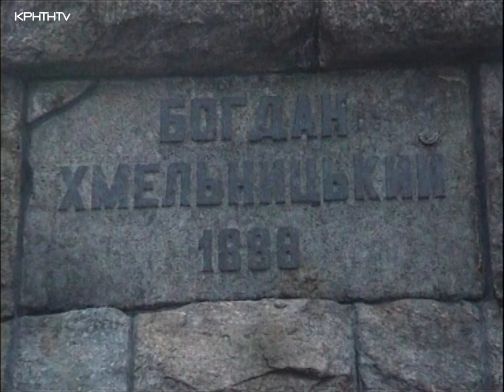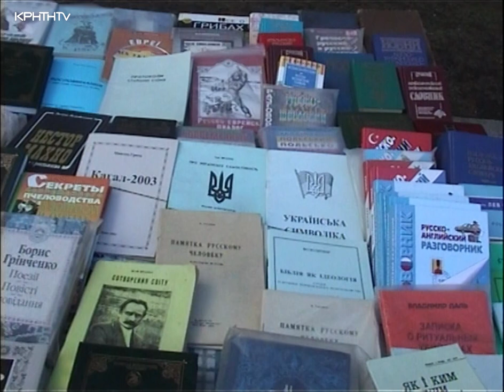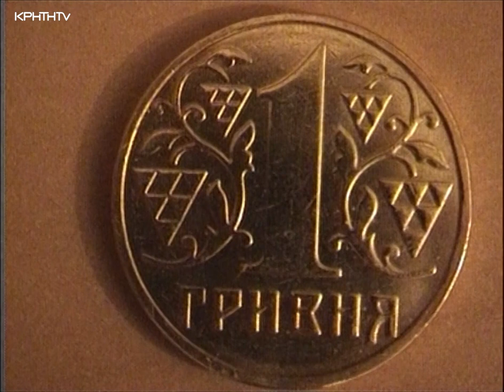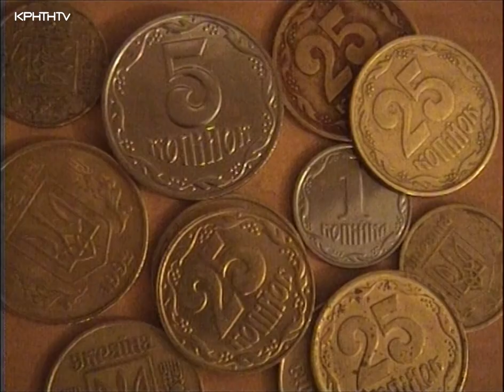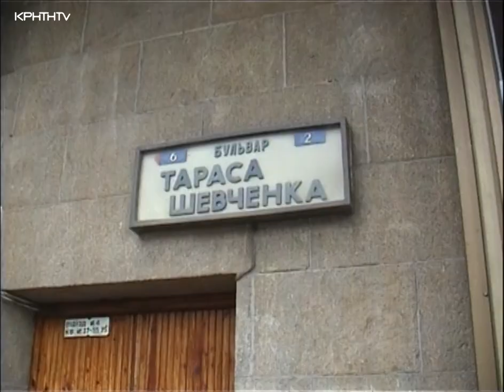Κίεβο Η πόλη του Θρύλου | Ντοκιμαντέρ από το αρχείο της ΚΡΗΤΗ TV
Σπάνιες εικόνες από το αρχείο της ΚΡΗΤΗ TV ψηφιοποιηθήκαν και έρχονται στις οθόνες σας. Το άγνωστο για πολλούς, αλλά κι όμορφο Κίεβο αποτελεί την πρωτεύουσα και την πολυπληθέστερη πόλη της Ουκρανίας.

Δείτε το Ντοκιμαντέρ που παρουσιάζει την Ιστορική αναδρομή της πόλης σε επιμέλεια του Κωστή Παπαγεωργίου